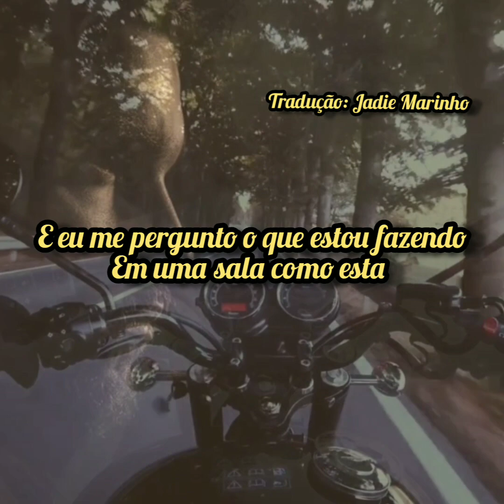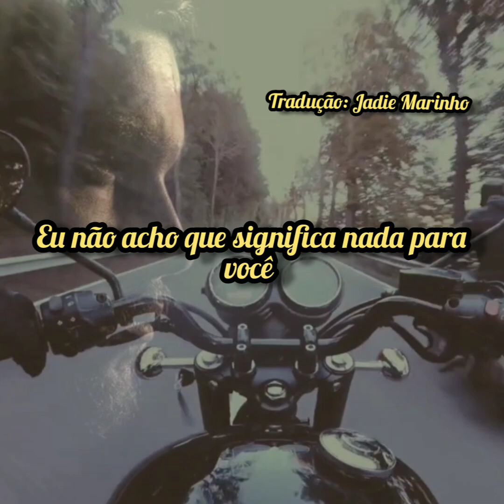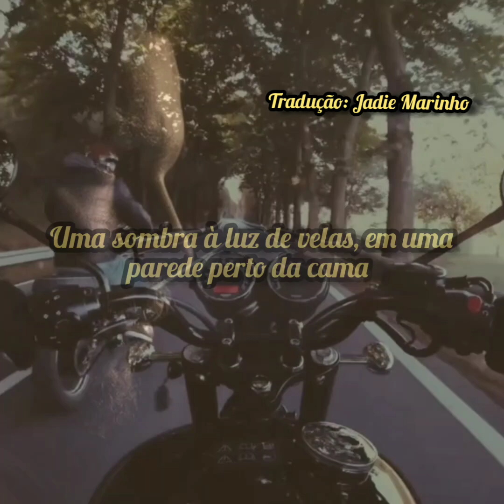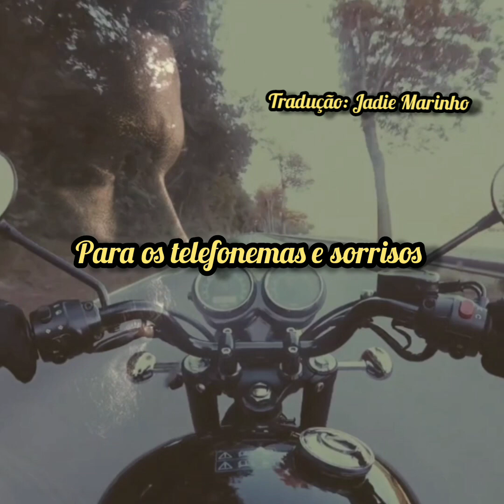Gary Numan /Tubeway Army - Are Friends Electric